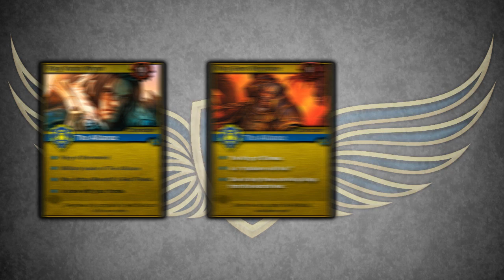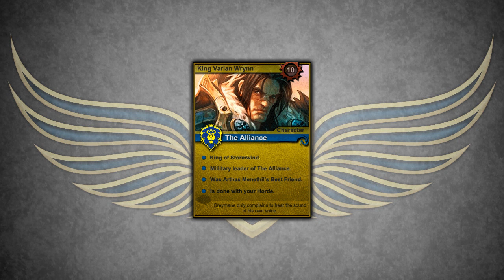Lore For Noobs : Genn Greymane [Part 6/6]